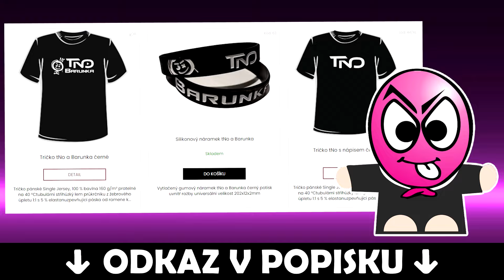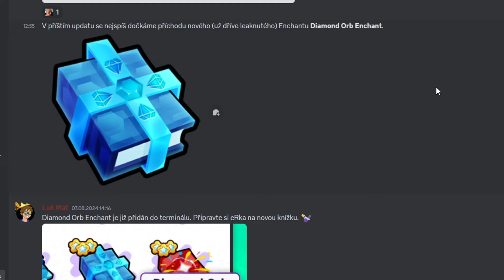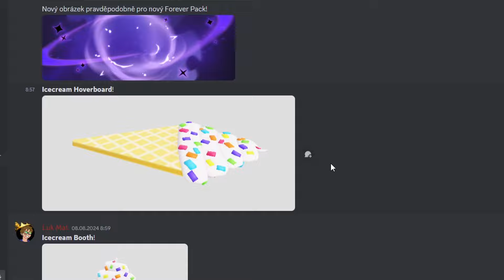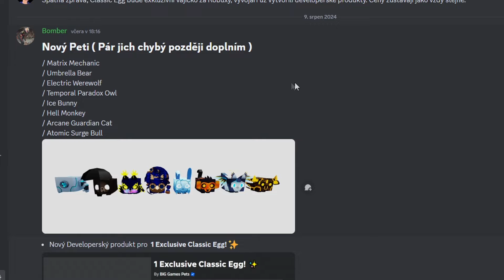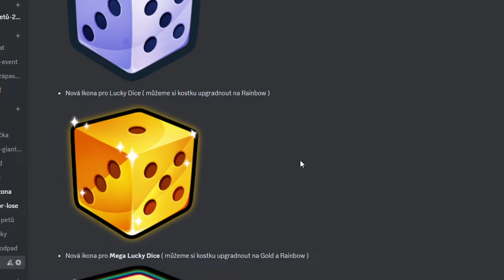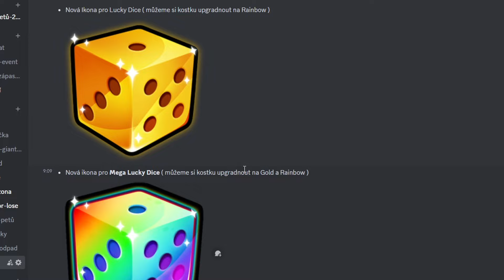HURÁÁ 🎂 F2P TITANIC ZADARMO PO ROCE JE TADY 😍 Pet Simulator 1 EVENT 😋 PET SIMULATOR 99